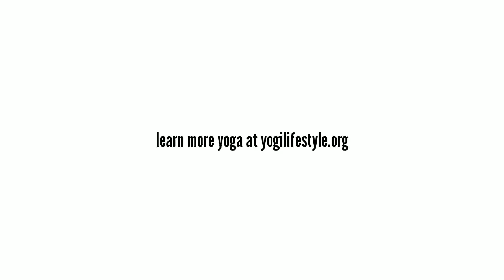Purushartha - The meaning of life